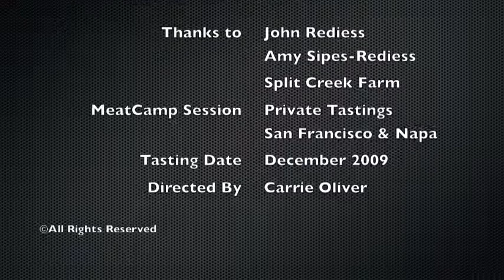The Provenance of Beef - Split Creek Farm, Kentucky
We included the dry-aged, pasture grain-finished steaks and burgers from Split Creek Ranch in the Caves & Lakes Region of Kentucky in two private tastings in San Francisco & Napa, California. Meet Amy Sipes-Rediess, John Rediess & family along with the Charolais and Charolais-cross beef.

John and Amy are a true Kentucky Proud farm-to-fork couple as they raise their own beef, operate a USDA slaughterhouse and butcher shop, and sell their own and their neighbors' beef, pork, lamb, and rabbit from their retail storefront.